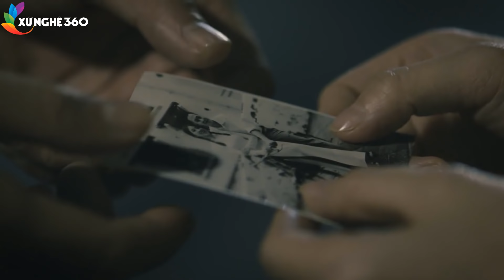Đưa anh về Hà Tĩnh | Tuyển Tập các bài hát Dân ca Nghệ Tĩnh & Dân ca Xứ Nghệ hay Mê Mẩn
Xứ Nghệ 360 xin Giới thiệu album nhạc Dân ca Nghệ Tĩnh hay, Nhạc Dân Ca Xứ Nghệ chọn lọc. Nhạc sống xứ Nghệ hay 2020, Dân ca Hà Tĩnh Hình ảnh đẹp. Giới thiệu đến khản giả.

Các bài hát trong Album:

1.Đưa anh về Hà Tĩnh
Nhạc:  Lê Xuân Hoà
Lời: Phan Duy Oanh - 1971
Ca Sĩ: Thanh Quý

2.Quê Ơi
Thơ: Phương Thảo
Nhạc: Trần Thế Anh
Ca sĩ: Thanh Tài

3.Gửi về Sông La
Thơ: Tạ Thăng Hùng
Nhạc: Vũ Quốc Nam
Ca sĩ: Đăng Thuật

4.Giọng Nghệ Tìm Về
Nhac sỹ : Xuân Hoà
Lời thơ : Luơng Khắc Thanh
Thể Hiện: Tốp nữ

5.Điệu Ví Dặm Là Em

6.Về Hà Tĩnh Người Ơi

7.Điệu Ví Dặm Là Em

8.Mình về xứ Nghệ
Nhạc : Phan Huy Hà
Lời : Phan Duy Oanh
Thể hiện : Thanh Quý

10.Hết giận rồi Thương
Nhạc: Lê Minh
Thơ: Đào Thuấn
Ca sĩ: Thanh Nga

11.Về xứ nghệ cùng em
thơ: Phương Thảo
Nhạc: Xuân Hoà
Ca Sĩ: Phương Nga

12.Nợ Em
Nhạc: Lê Xuân Hòa
Thơ: Hồ Xuân Hòa
Ca sĩ: Nam Giang

14.Về Hà Tĩnh Người Ơi

15.Đưa Dâu Về Hà Tĩnh
Thơ: Phan Duy Oanh

16.Phía Quê
Thơ: Hoài Thanh
Nhạc: Xuân Hòa
Ca sĩ: Quế Thương

17.Điệu Ví Dặm Là Em

19.Nơi Ấy Miền Quê Anh

21.Về Miền Ví Dặm Giận Thương
Thơ: Đậu Hoài Thanh
Nhạc: Trịnh Ngọc Châu
Ca Sĩ: Trần Trang Dung

22.Xứ Nghệ Nổi Nhớ Trong Tôi

24.Em có về Xứ Nghệ với Anh không

25.Răng Anh Nỏ Về
Thơ: Lê Xuân Thơm
Nhạc: Xuân Hòa
Ca sĩ: Quỳnh Anh

28.Một khúc tâm tình của người Hà Tĩnh

29.Neo Đậu Bến Quê
Ca sĩ: Lê Cường
30. Cánh võng mẹ ru
31. Thì thầm với dòng sông
32. Tìm em câu ví sông Lam
33. Về lại Lam Giang
34. Miền đất hứa
35. Quê ơi
36. Dòng Lam dòng La
37. Đưa em về Hà Tĩnh
38. Nơi ấy miền quê anh
39. Về lại dòng sông
40. Về miền quê anh
42. Nắng quê
43. Thao thiết tình quê
44. Ký ức dòng Lam
45. Nhớ thương ví dặm
46. Về xứ Nghệ cùng anh
47. Chấp chới sông Lam
48. Trở về
49. Nơi ấy quê mình
50. Hết giận rồi thương